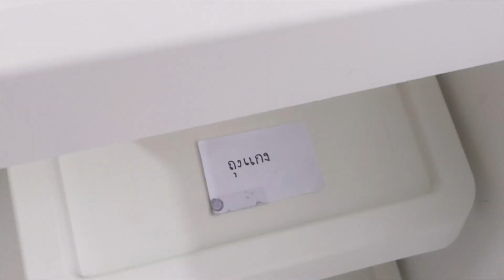Ep.13 ของสะสมเพื่อโลก ของคนสายกรีน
ทิ้งสักที !
สองปีมานี้ มีของสะสมอีกอย่างเป็นขยะ!
ตอนนี้ถึงเวลาต้องทิ้ง

ที่แยกไว้ถูกวิธีมั้ย?
แล้วทิ้งยังไงให้ถูกที่ ?
เรียนเชิญเพื่อนสายกรีนมาตรวจข้อสอบค่าาา

ฝากติดตามในช่องทางอื่นๆ ด้วยค่า